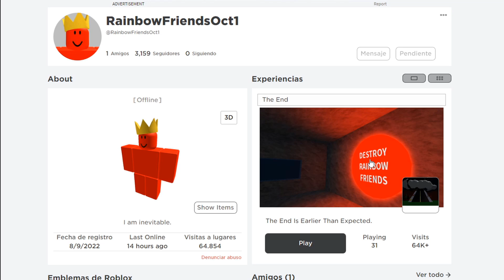VAN A HACKEAR RAINBOW FRIENDS (CUIDADO) - Roblox YoSoyLoki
Loki Legendario:
Eli 200
Arcadio Hernandez
Martha Alicia
Georgie 123
Paloma Ravanal
Adri craft
Cristian Quevedo

Loki de diamante:
༻•ᗪᗩᑎᑎY ᒍᑌᗴᘜOՏ•༺
laura belizan
Markete
Facu =)
Maria Escobar
Luciana Zurita
Hugo Castro
Mis Aventuras
Chispita kit
Marcelo Quevedo